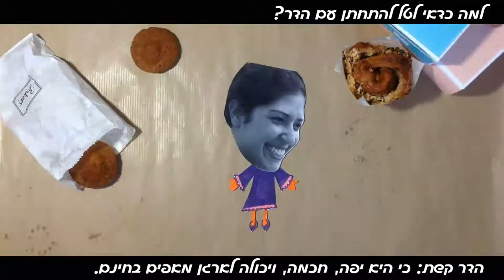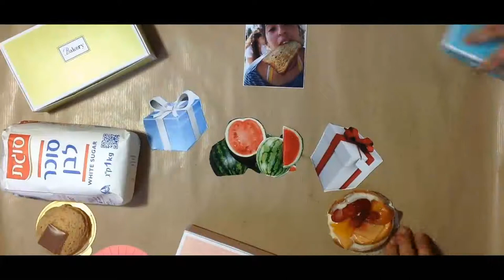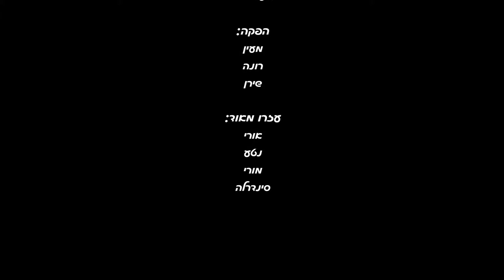Hadar & Tal wedding movie